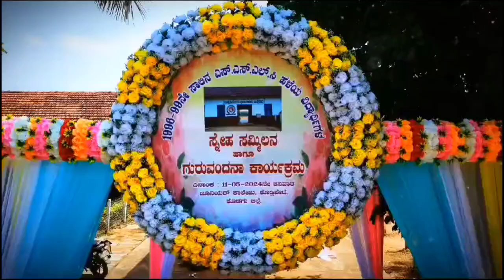ಕೊಡ್ಲಿಪೇಟೆ ವಿದ್ಯಾ ಸಂಸ್ಥೆ ಕೊಡಗು ಜಿಲ್ಲೆ ಸೋಮವಾರಪೇಟೆ ತಾಲೂಕು ಕೊಡ್ಲಿಪೇಟೆ ಹೋಬಳಿ 571231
ಓ ನನ್ನ ಶಾಲೆ!
ನೀನೊಂದು ಜ್ಞಾನ ಮಂದಿರ  ಜ್ಞಾನ ದೇಗುಲ!
ನಿನ್ನೊಡನೆ ಪಡೆದಿಹೆ ಸಾವಿರಾರು ಅನುಭವಗಳನ್ನು!
ನಿನ್ನನ್ನು ವರ್ಣಿಸಲು ಪದಗಳೇ ಸಾಲದು!
 ಓ ನನ್ನ ನೆಚ್ಚಿನ ಶಾಲೆ!
 ನಾ ನಿನಗೆ ಚಿರಋಣಿ!

Raafi KA12
Raafi K A 12
Raafi KA-12
Raafi KA 12

Byadagotta Model Primary School Kodlipete

Raafi KA 12
Raafi bedagotta
Raafi coorg
Raafi kodagu